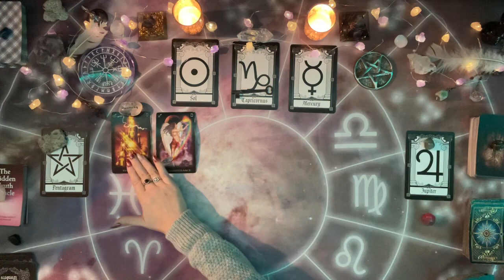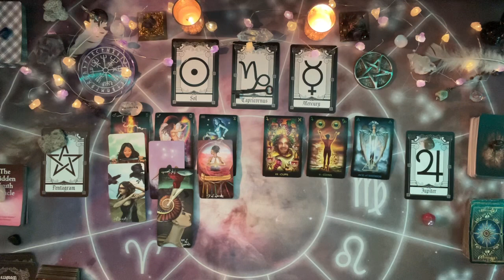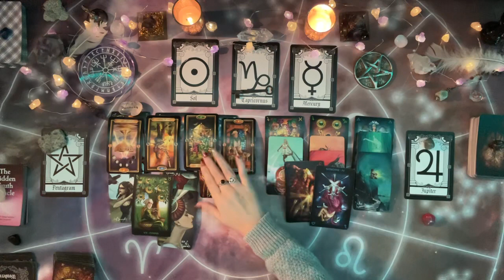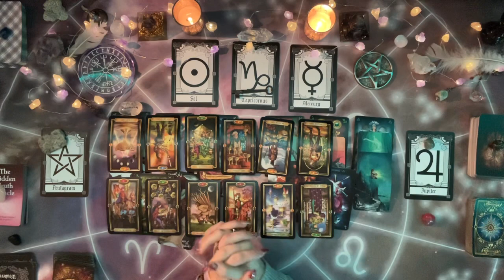CAPRICORN LOVE ~ SINGLES ~ JANUARY 2023 (THEY’LL MAKE YOU FEEL SO AT PEACE)